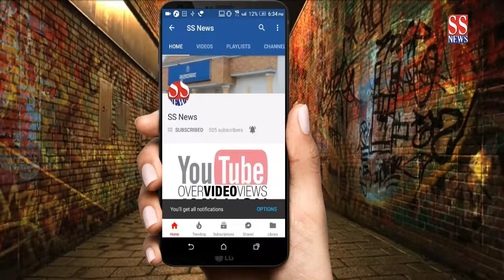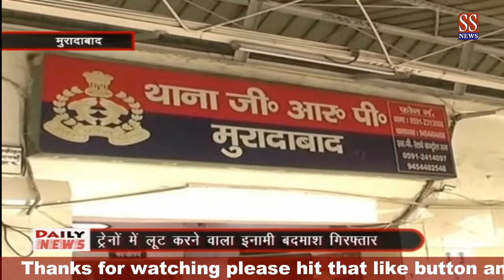ट्रेनों में लूट करने वाला इनामी बदमाश गिरफ्तार || SSNews